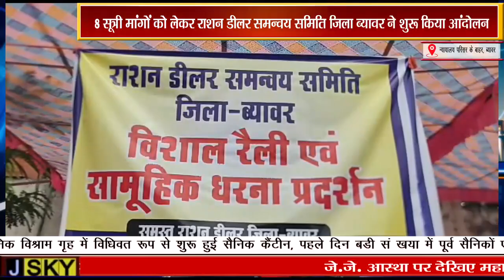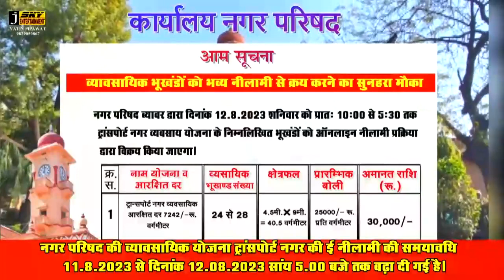8 सूत्री मांगों को लेकर राशन डीलर समन्वय समिति जिला ब्यावर ने शुरू किया आंदोलन